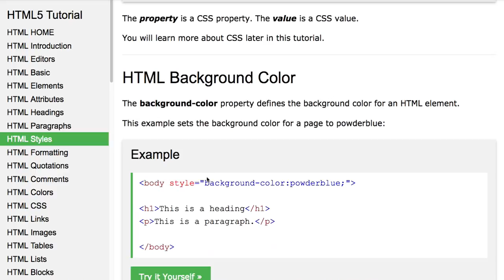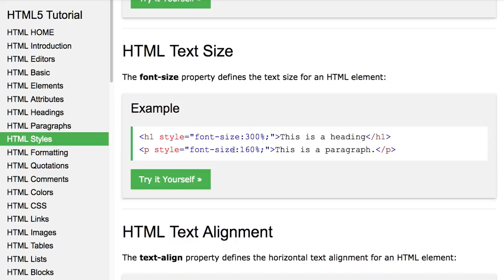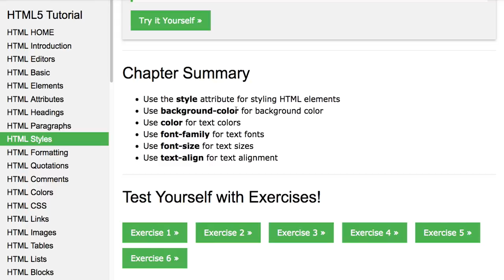HT007 HTML Styles